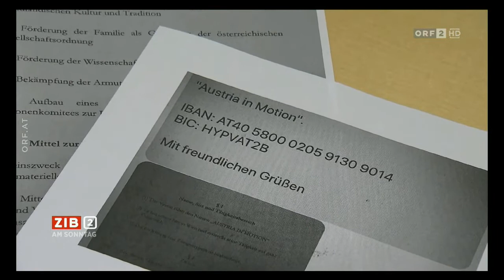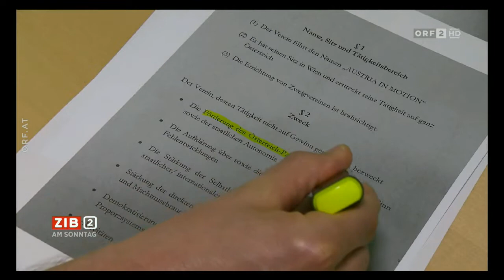Austria in Motion - Hat dieser Verein Parteispenden für die FPÖ kassiert?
Im Ibiza-Video sagte Strache, Parteispenden für die FPÖ würden von bestimmten Vereinen entgegengenommen.
Beim ORF hat sich ein Geschäftsmann gemeldet, der anonym bleiben will: Strache habe ihm gesagt, er solle Geld an den Verein Austria in Motion spenden. Dieser Verein mit Sitz in Wien bestreitet, Geld für die FPÖ kassiert zu haben.
Bericht der ZIB2 (ORF) vom Sonntag, 19. Mai 2019